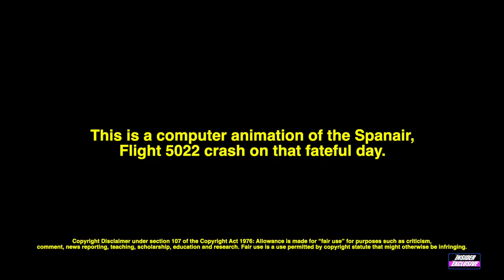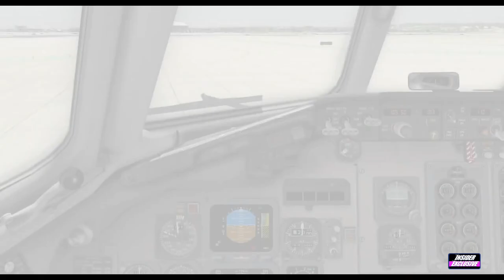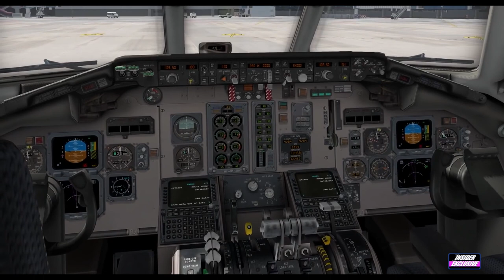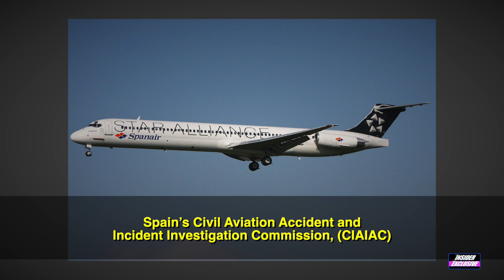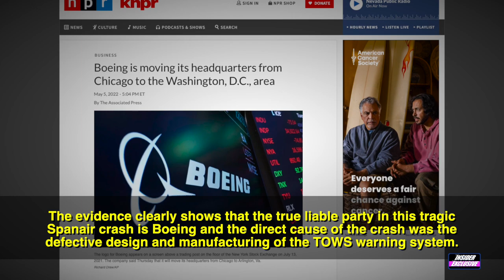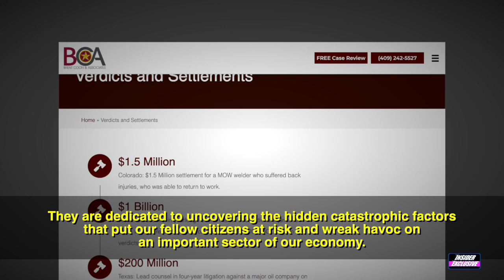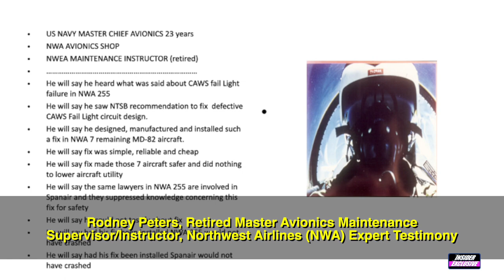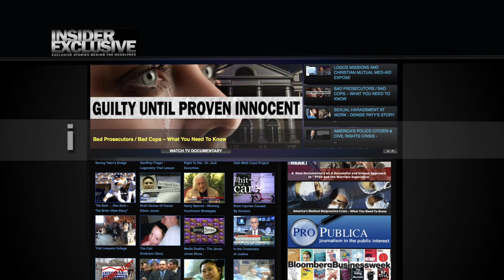Justice In America – The Spanair Flight #5022 Crash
Today for the first time ever on national TV, the Insider Exclusive, goes behind the headlines, in this special edition of the Insider Exclusive, “Justice in America – The Spanair Flight #5022 Disaster, on location in Beaumont, Texas, at the Brent Coon & Associates law firm, with Brent Coon, Founder, and M.P. “Pappy” Papadakis, Consulting Attorney, who is also a former Naval pilot, Delta Airlines Captain, and well-known Airline Accident Investigation Expert, that is representing the victims of this crash.